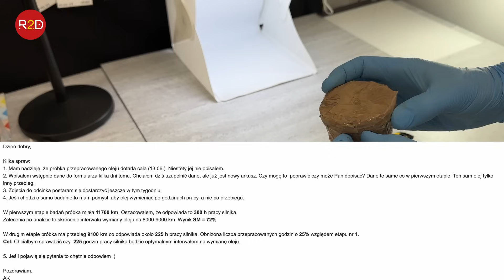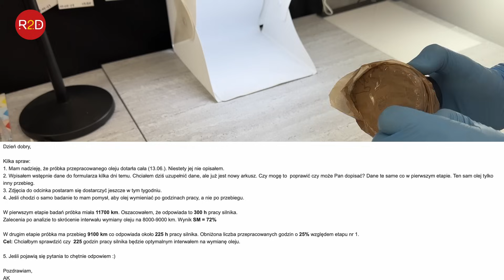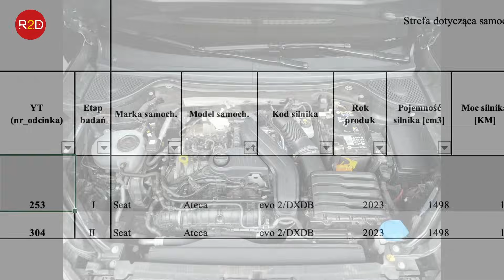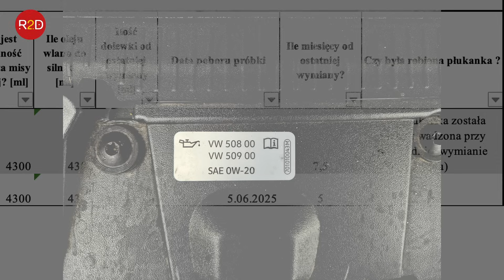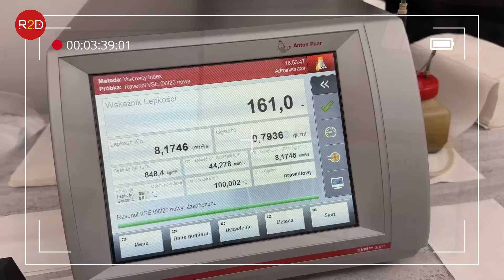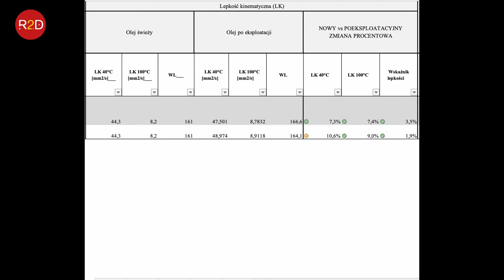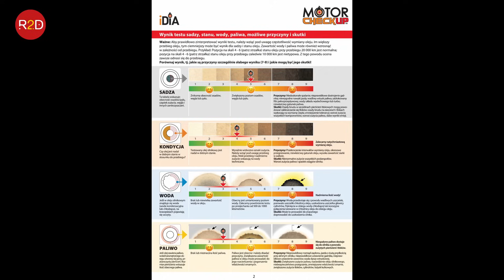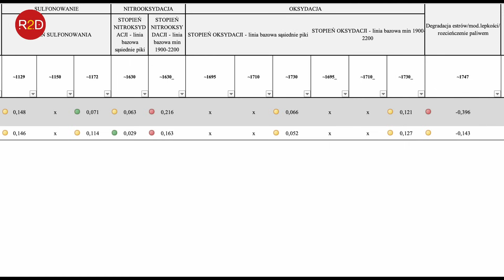W poszukiwaniu optymalnego interwału wymiany oleju.. Seat Ateca, Ravenol 0W20 #304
oraz tutaj